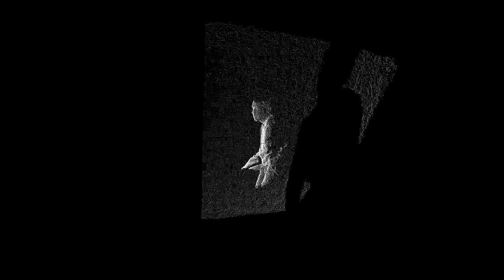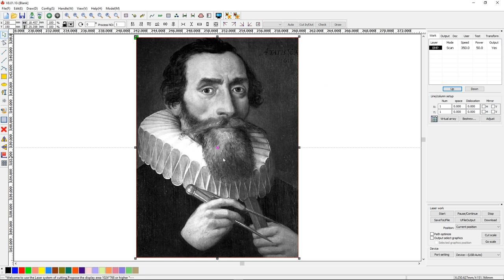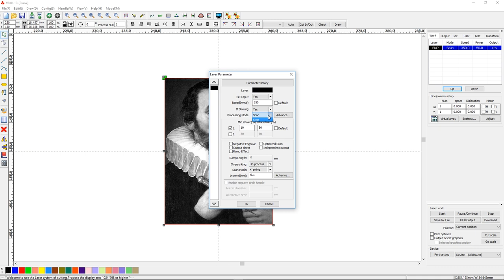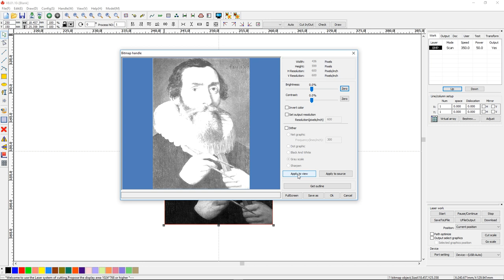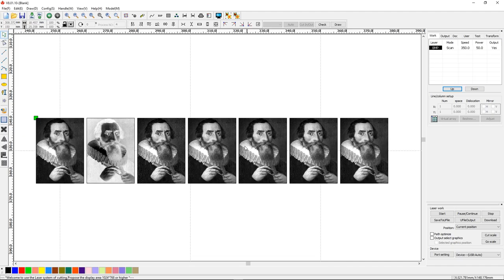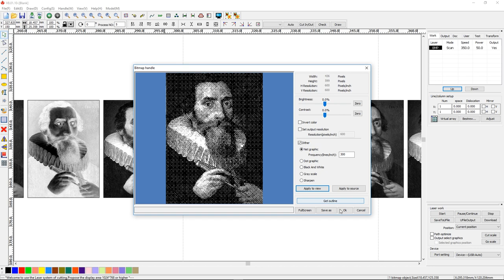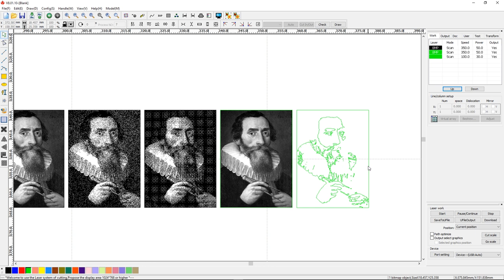Bilder gravieren auf Holz | Aufbereiten von Fotos für Gravur | Tutorial | Johannes Kepler | Deutsch